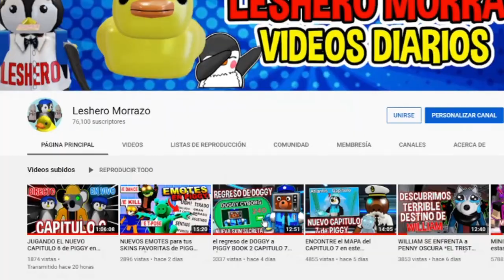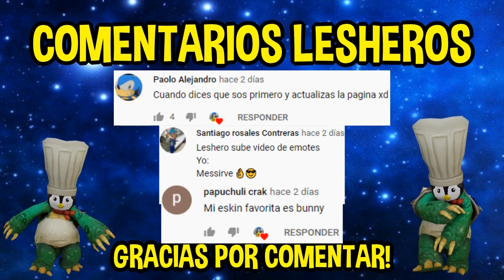ENCONTRAMOS el nuevo BARCO de PIGGY CAPITULO 7🚢 y sus NUEVAS SKINS😨| ACTUALIZACION de PIGGY 2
ENCONTRE el MAPA DEL NUEVO CAPITULO 7 en este servidor oculto, , FUTURO de piggy, gran actualizacion piggy, capitulo 7 piggy, piggy book 2 capitulo 7, piggy book 2 capitulo 6, piggy roblox nuevos personajes, actualizacion de piggy, piggy fabrica, piggy nuevo mapa.
MI PERFIL DE ROBLOX SIGUEME🔥🔥🔥😏( ͡° ͜ʖ ͡°)